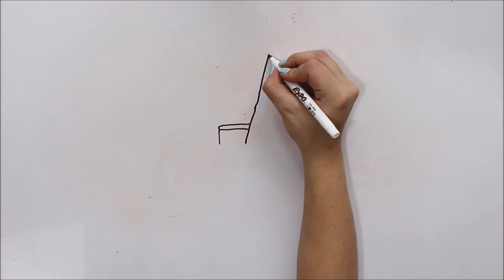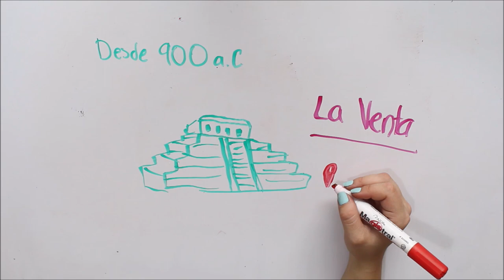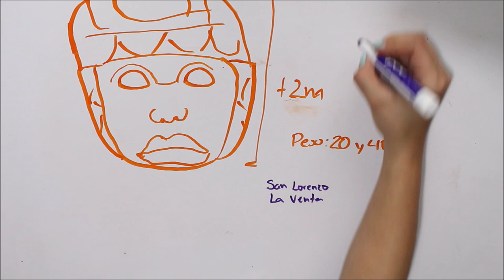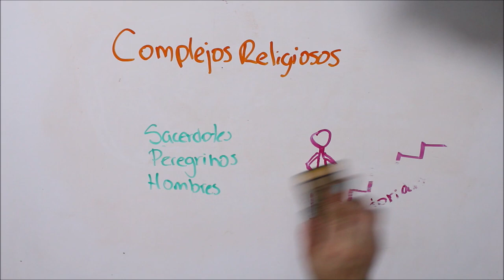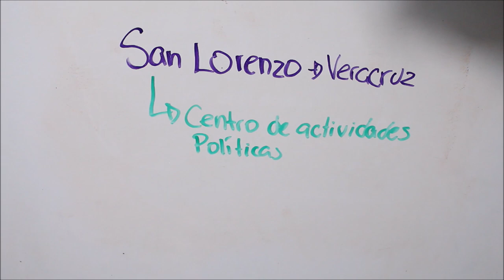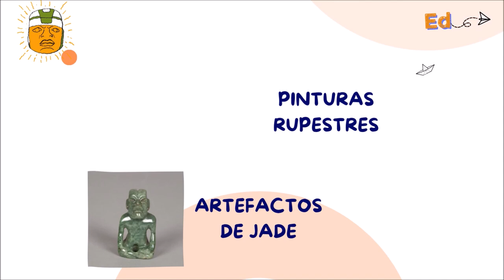Cultura Olmeca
La cultura Olmeca es muy importante para entender nuestra cultura.

Sigue a nuestro equipo en instagram:
DIBUJOS: @hey_suss